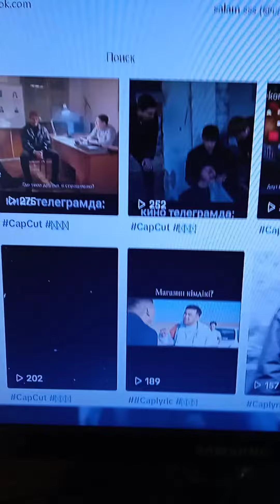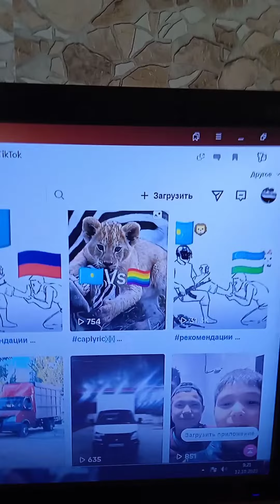Казахстан ГКНБ и МВД хватит поощрять нацизм часть 2